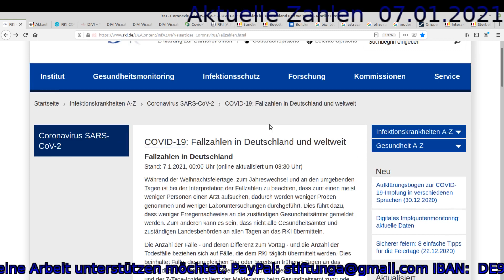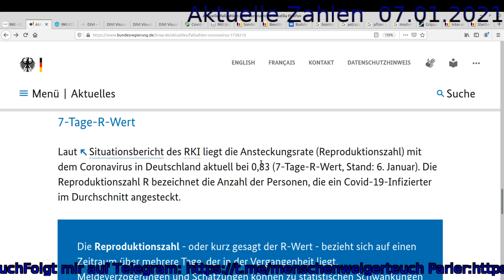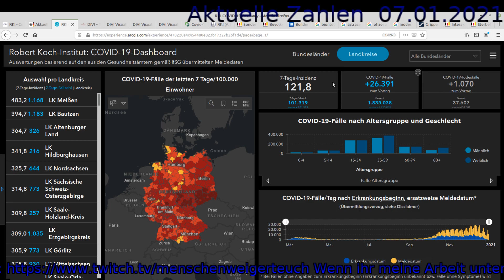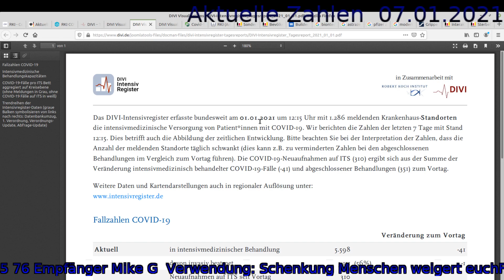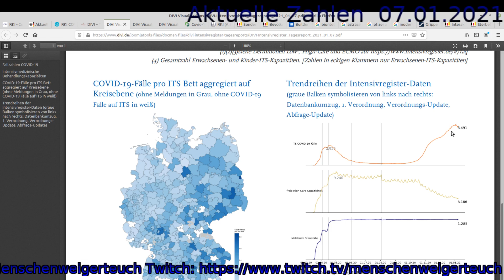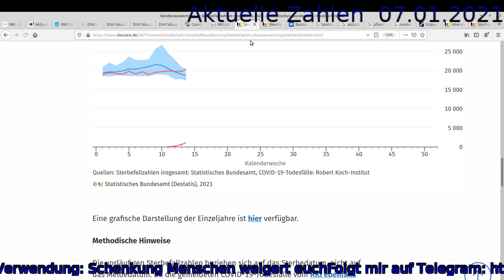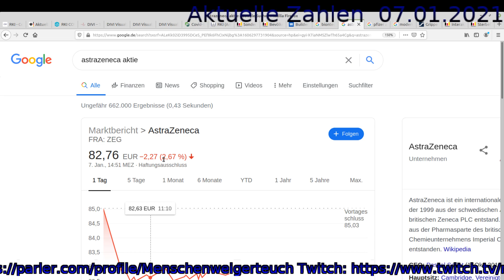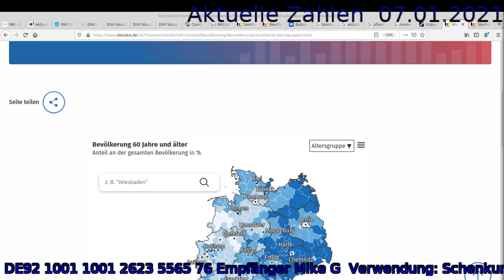Kurzfassung Aktuelle Zahlen Corona Intensivbetten 07.01.2021 RKI, DIVI, Helios und InfluenzaÜS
Tages update